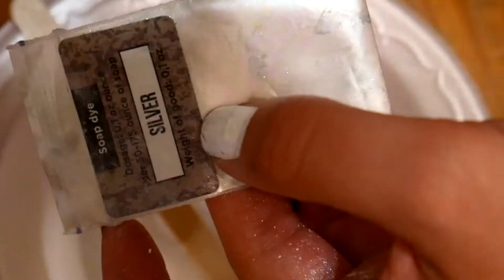Resin Domino Set - Artist Burn Out? Personal Chat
A personal chat about artist burn out and handling personal emotions. And all while doing resin art, of course

SUPPLIES USED IN THE VIDEO:
Domino mold
More flowers
Heat gun
Resin used
Gold Marker

❤️FOLLOW ME❤️

(Also available on Anchor and Spotify under “Dion Girls”)

MEG DION
NEWMARKET ON L3X 1Y8
CANADA